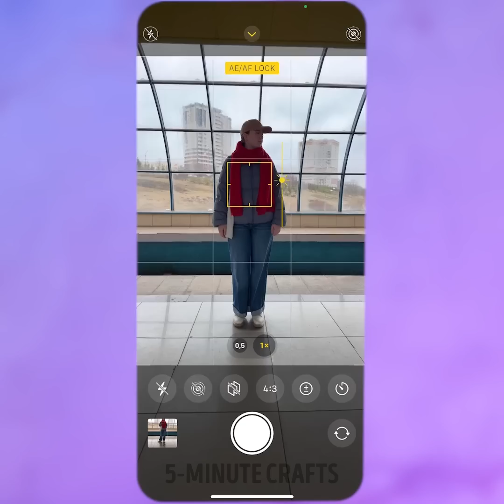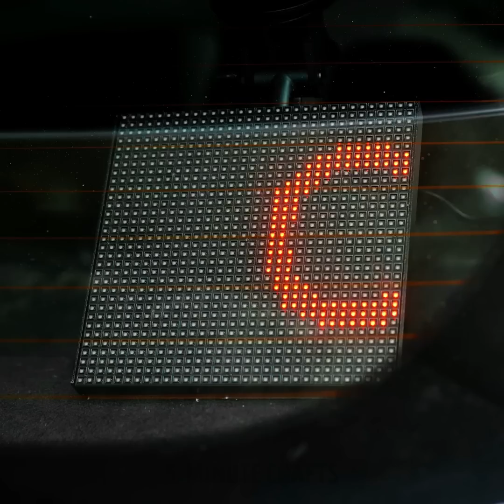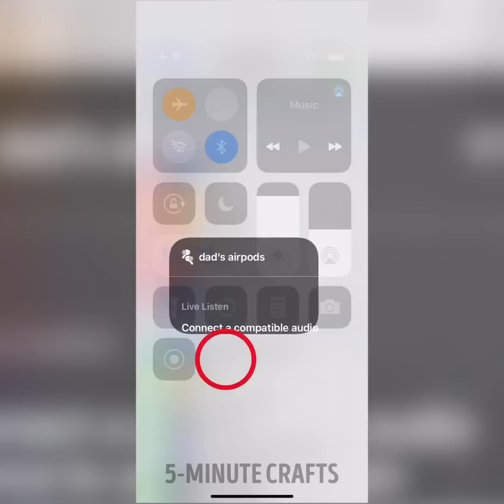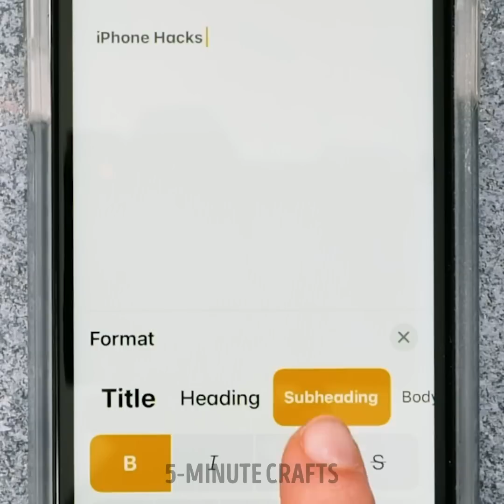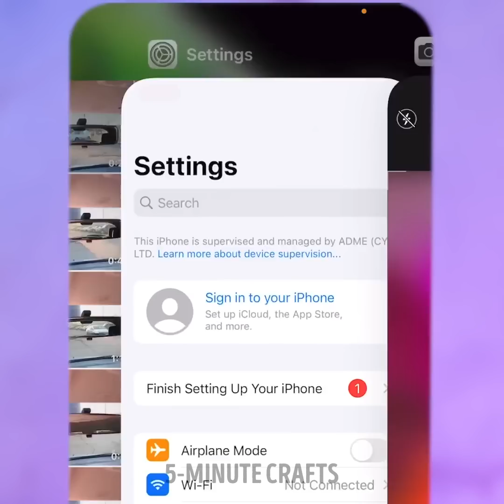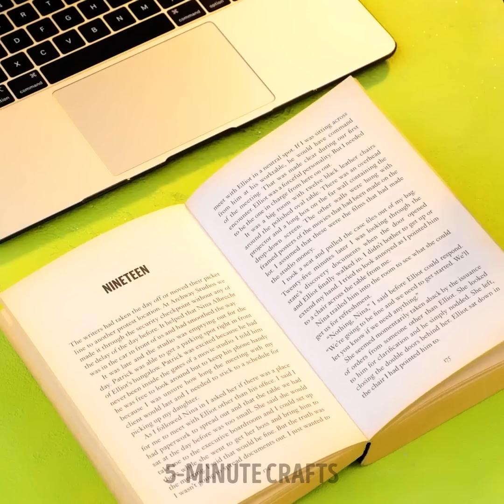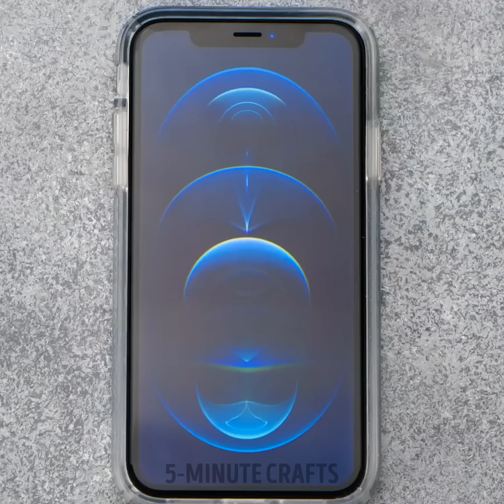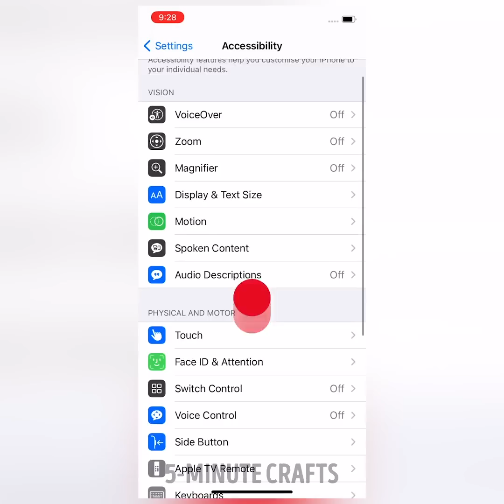Phone Secret Features and Gadget Hacks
TIMESTAMPS: 0:01 How to Apply your Tempered Glass Screen Protector 2:01 How to find your phone in the dark 5:20 Screen Magnifier for Smartphone 8:10 How to dye a phone case 14:05 Video idea for TikTok We advise adult supervision and care at all times. We do not make any warranties about the completeness, safety and reliability. Any action you take upon the information on this video is strictly at your own risk, and we will not be liable for any damages or losses. It is the viewer's responsibility to use judgment, care and precautions if one plans to replicate. The following video might feature activity performed by our actors within controlled environment- please use judgment, care, and precaution if you plan to replicate. All product and company names shown in the video are trademarks™️ or registered®️ trademarks of their respective holders.